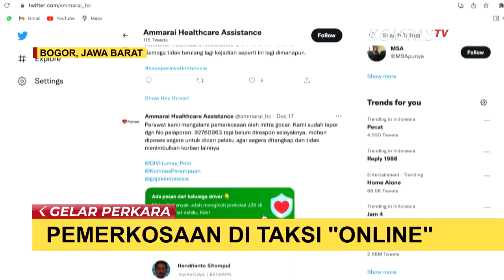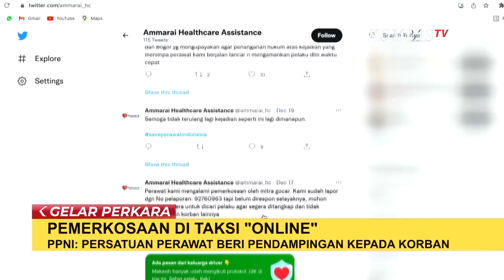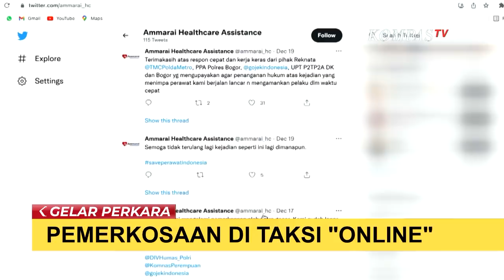Perawat Diperkosa Pengemudi Taksi Online di Dalam Mobil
KOMPAS.TV - Nasib pahit menimpa E-A, seorang perawat asal Kota Bogor. Dirinya menjadi korban pemerkosaan oleh seorang pengemudi taksi online.

Kepada polisi, pelaku mengaku sengaja memperdaya korban. Pelaku memanfaatkan kegalauan korban yang bercerita masalah kehidupannya.

Pelaku lantas berdalih dapat mengobati kegelisahan korban. Terperdaya, korban masuk dalam perangkap pelaku.

Persatuan perawat yang menaungi korban turut memberikan pendampingan.

Korban yang sempat mengalami goncangan, akhirnya mampu meluapkan.

Pengamat transportasi menilai tindak kejahatan di transportasi online terus berkembang.

Pengemudi maupun penumpang rentan menjadi korban.

Pengamat menilai penyedia jasa layanan dapat membenahi sistem keamanan.